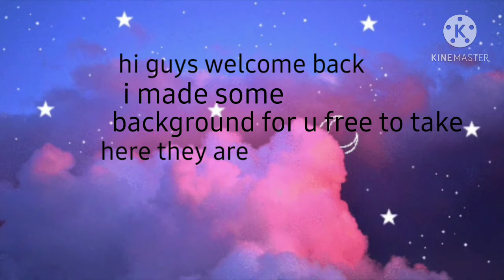background for you (screenshot)